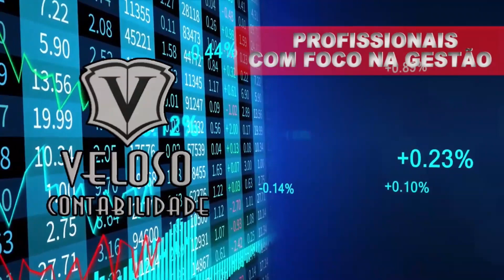JORNAL CIDADE BLOCO 02 20 04